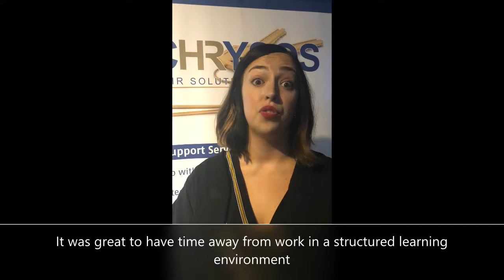cHR Testimonial - Julie Oughton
Testimonial from Julie Oughton, HR Advisor, Keepmoat Homes.